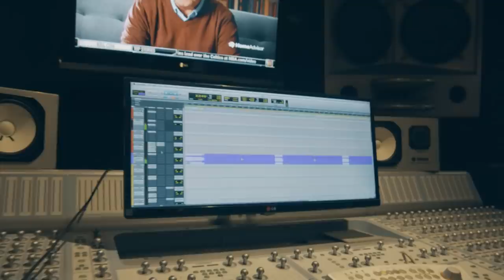Lil Gotit - Patek Water (Official Music Video) (prod. 10fifty)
10fifty and Lil Gotit drop new music video from their collaborative project “HOOD FIFTY” out now!
Instagram.com/lilgotit
Instagram.com/10fiftyy